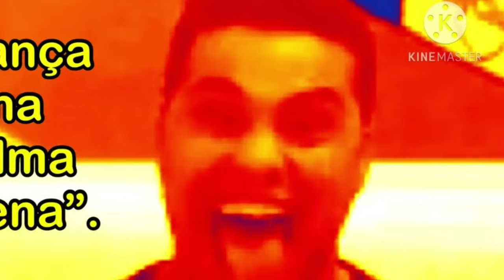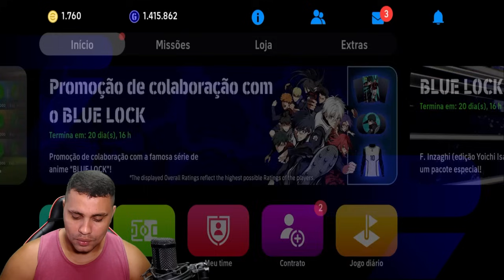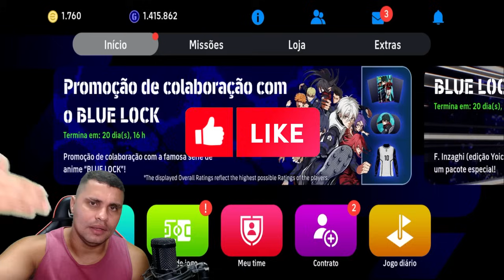COMO DEIXAR O MESSI 106 DE OVERALL e BUGAR todos JOGADORES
Fala pessoal, Acabou de ser confirmado que o Messi agora pega 106 de overall, e como deixar o messi com 106 de overall, venhar conferir o video!

► CRÉDITOS do vídeo para:
  Barão eGamer

 • NOVO VÍDEO DO BARÃO E GAMER

🔸 NOSSOS CANAIS 🔸